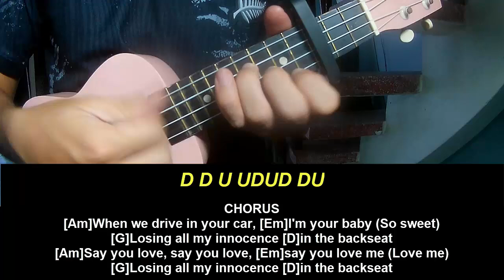Ukulele Tutorial Addison Rae Diet Pepsi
Today, I will share with you Ukulele Tutorial Addison Rae Diet Pepsi